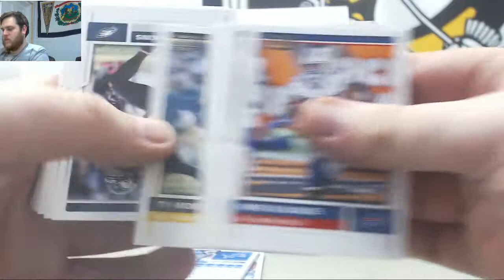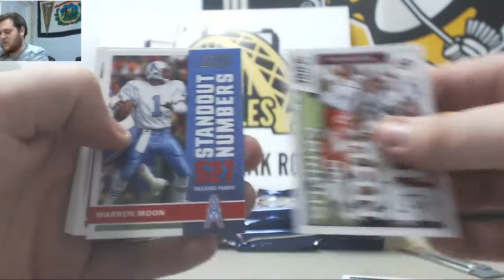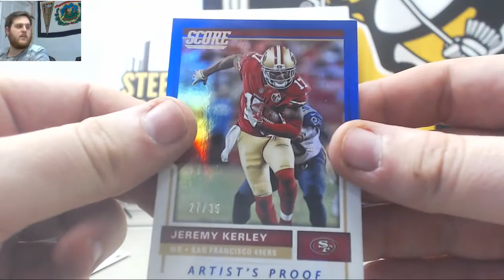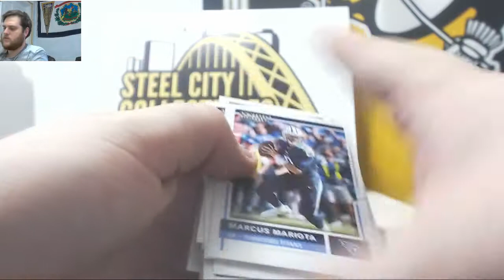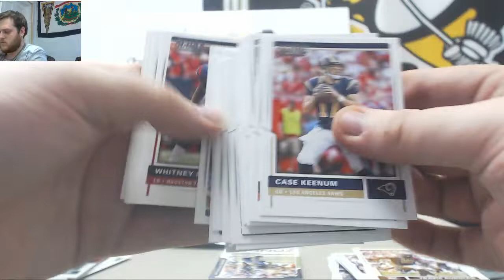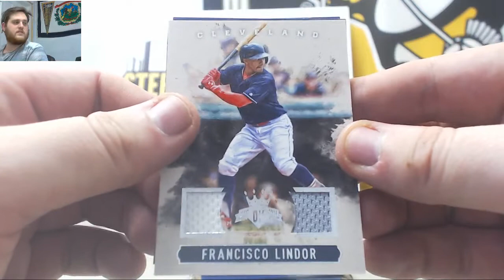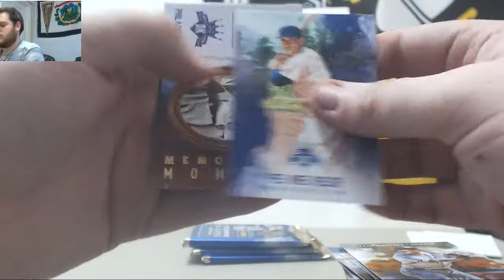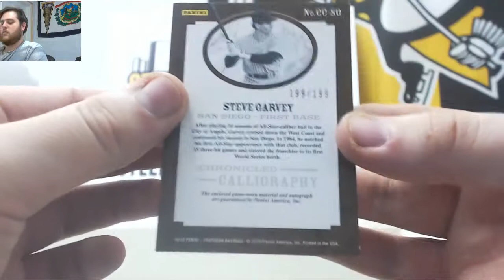Arrived-2017 Panini Diamond Kings BB, 2017 Score FB, 2016 Pantheon Live Break